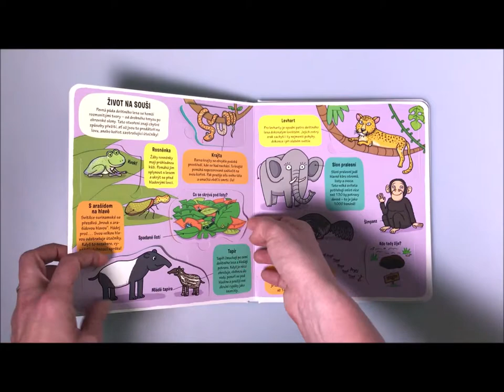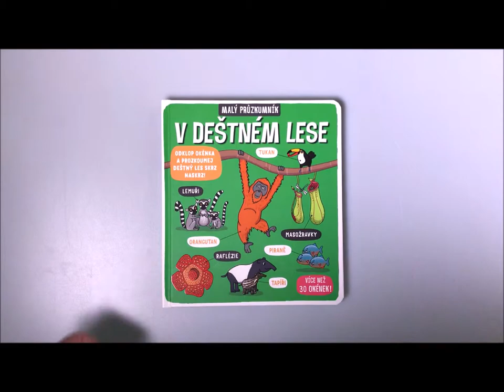Malý průzkumník – V deštném lese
Zveme všechny malé průzkumníky k objevování! Vypravíme se do divokých deštných lesů po celém světě. Pod odklápěcími okénky najdeš podivuhodná zvířata, která tam žijí. Prozkoumej výšková patra lesa a rostliny, jež v nich rostou. Přiuč se něco o největším pralese, ležícím v Amazonii. V husté džungli je toho tolik k objevování!